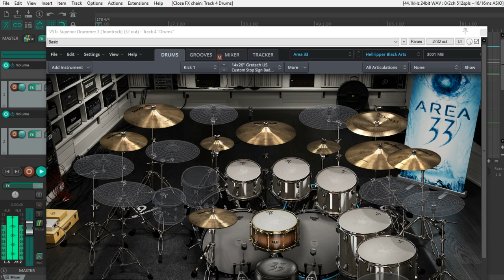Superior Drummer 3 Hellripper Black Arts (Area 33 SDX) Free Preset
This preset tries to recreate the drum tones of Hellripper "Black Arts & Alchemy" EP (2019, using Area 33 SDX.
Useful for Thrash Metal, Speed Metal or Blackened Thrash Metal songs.